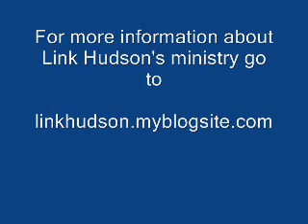Recognizing True Prophecy-2 of 8-Digging in the Word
Sign as a test of a prophet.  Unholy men prophesying. Balaam.  Caiaphas.  Prophesying in Conversation.

'Digging in the Word'

Billy Graham
Rick Joyner
Bob Jones
Benny Hinn
Paul Cain
David Wilkerson